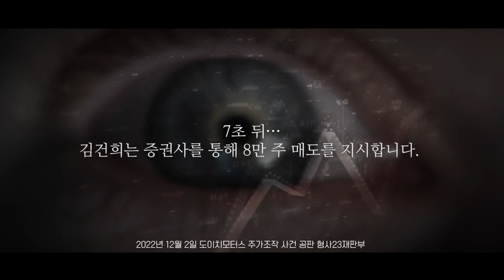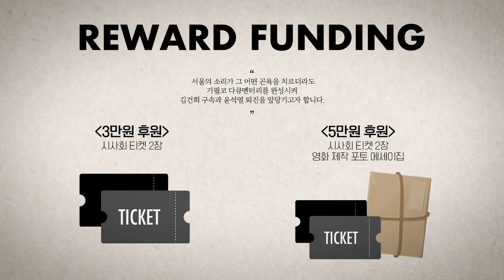아빠는 반성문~ 아들은 진술서~ 노엘에게 줄 상은요~